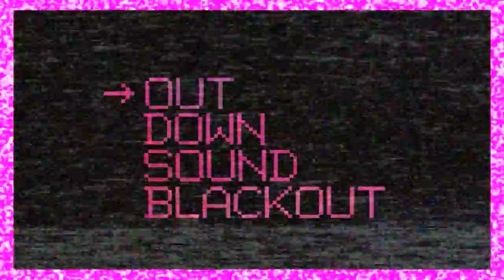Plateaus - Blackout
Plateaus song Blackout from their self titled album
on Art Fag records.